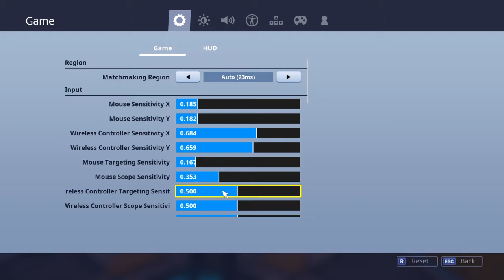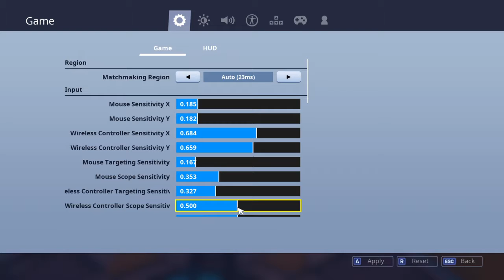Attemmmpt 2 (first one was better.)